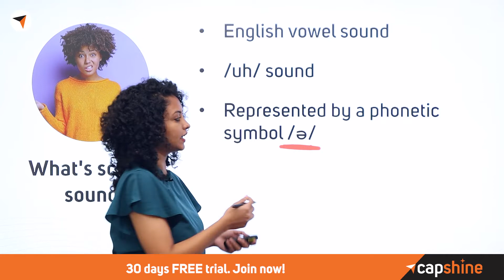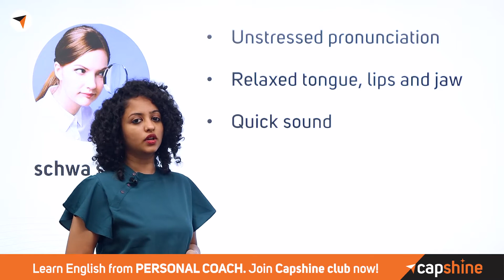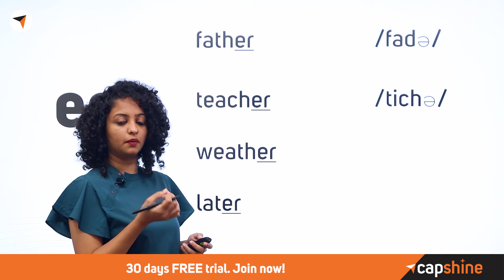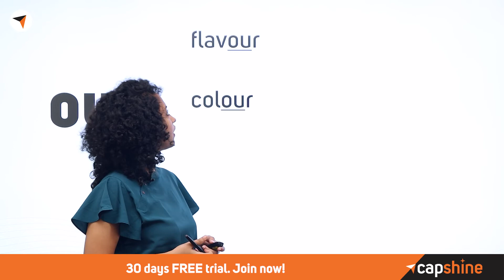The SCHWA Sound! English Pronunciation Lesson in Tamil || Improve English Pronunciation || PART 2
Hello Everyone!

SCHWA – the vowel pronunciation in words

The schwa may sound intriguing and complex but it’s really simple. It’s how we pronounce vowels or a combination of vowels in certain words in English.  Some Schwa pronunciations are short or subtle. They may or may not emphasize the vowels fully.

In this video, you’ll learn a few more words with the SCHWA pronunciation said differently. Watch this video to know more about this intriguing part of pronunciation.

"Schwa" ஒலி சற்று  தந்திரமாகவும் சிக்கலானதாகவும் தோன்றலாம் ஆனால் அது மிகவும் எளிமையானது. ஆங்கிலத்தில் சில வார்த்தைகளில் உயிரெழுத்து அல்லது கூட்டு உயிரெழுத்துக்களை இப்படித்தான் உச்சரிக்கிறோம். சில "Schwa" உச்சரிப்புகள் குறுகியது மற்றும் அல்லது நுட்பமானவை. அவை உயிரெழுத்துக்களை முழுமையாக வலியுறுத்தலாம் அல்லது வலியுறுத்தாமல் இருக்கலாம்.

இந்த வீடியோவில் நீங்கள் சில வார்த்தைகளில் "Schwa" உச்சரிப்பைப் பற்றி அறிந்து கொள்வீர்கள். உச்சரிப்பின் இந்த குழப்பமானப் பகுதியைப் பற்றி மேலும் அறிய இந்த வீடியோவைப் பார்க்கவும்.

There are a lot more rules & exceptions to the usage. In this video, ace coach, Sneha will explain in detail with examples of usage so you understand better.

✦✦ RECOMMENDED VIDEOS ✦✦